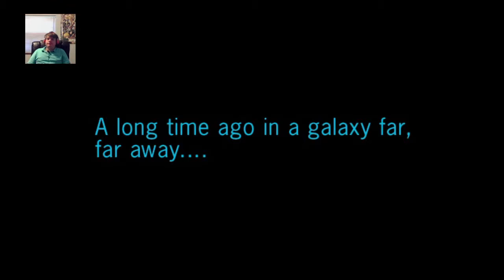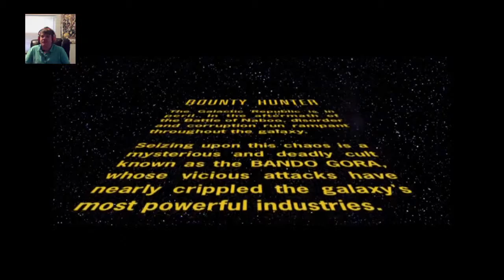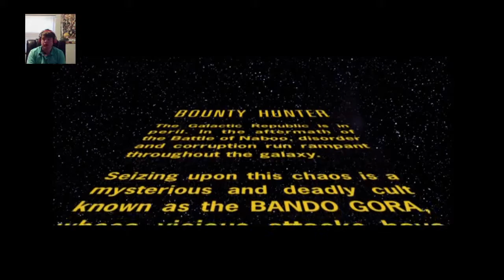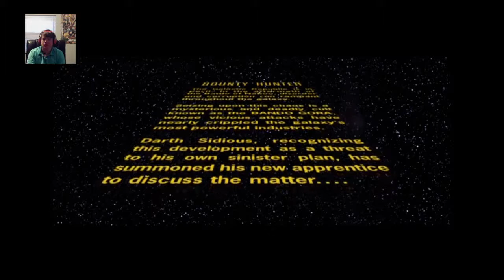James Manners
Star Wars Bounty Hunter